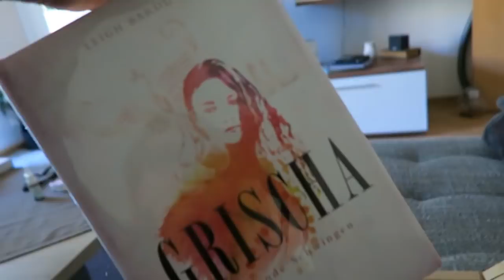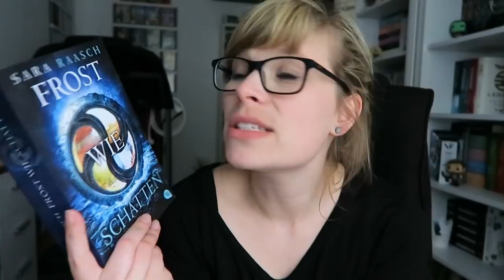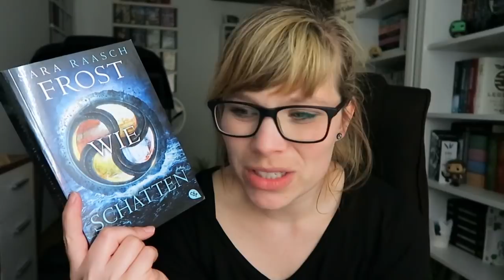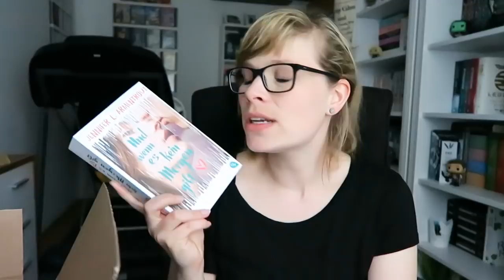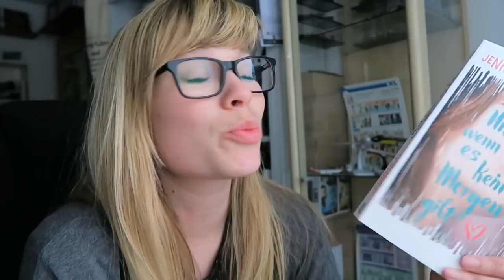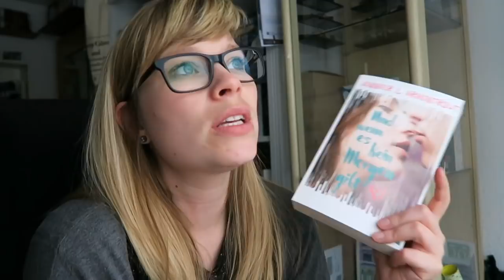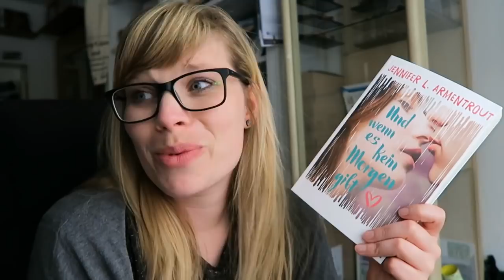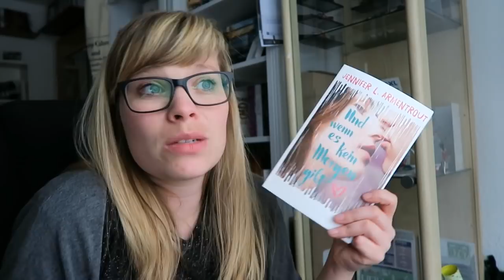Weekly Reading #3 - ich bekomme es einfach nicht ordentlich hin mit dem Filmen :D